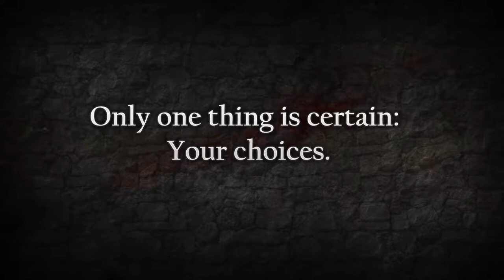Bastard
Are you used to being a noble knight in shining armor who protects the weak and punishes the evil ones? Sure, you might answer, everybody wants to see oneself as one - especially in a game. But did you consider which price you would have to pay for it in your real life?